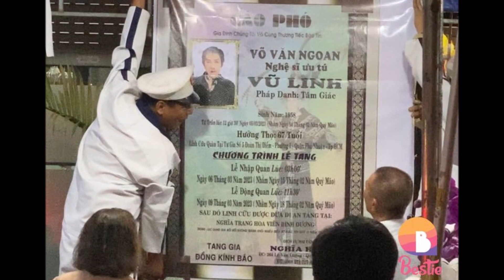[CẬP NHẬT] T@ng lễ NSƯT Vũ Linh : Khán giả vây kín nhà ,gửi lời chào tạm biệt thần tượng một thời